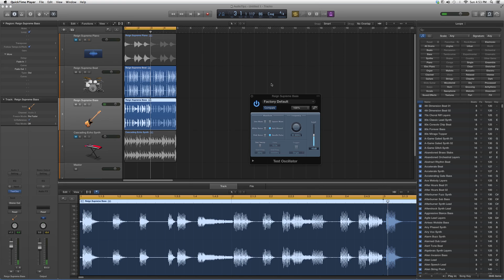356 How To Open Test Oscillator On Logic Pro